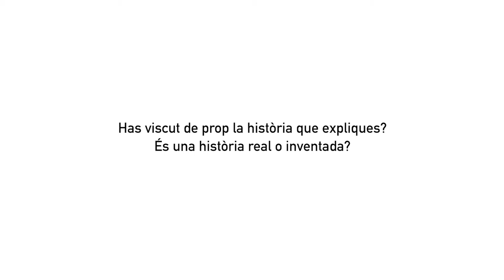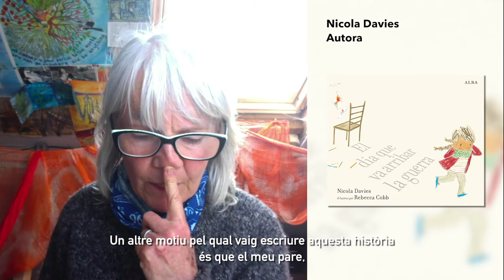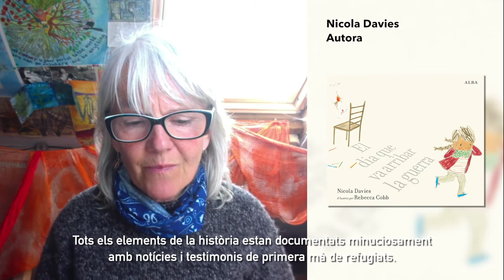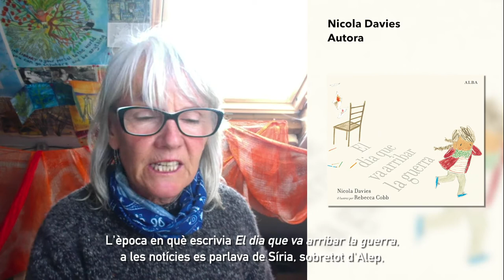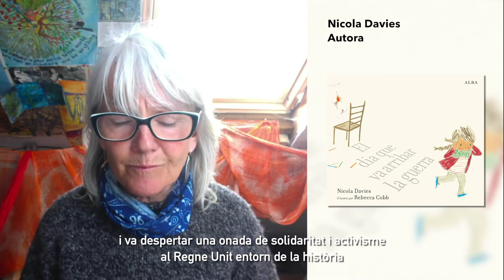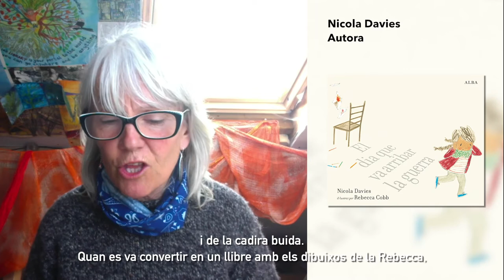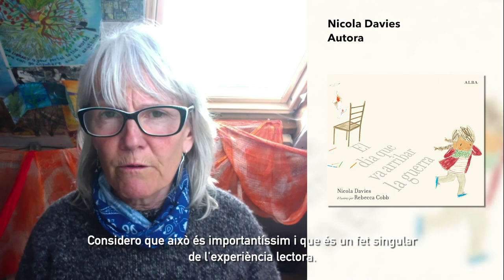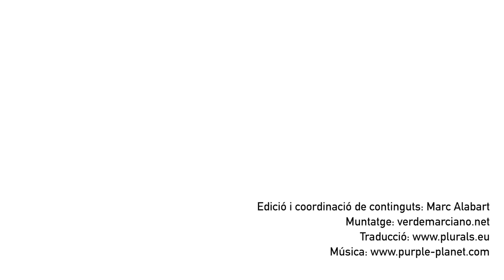16è Premi Atrapallibres [Categoria 9 anys] - Entrevista a Nicola Davies